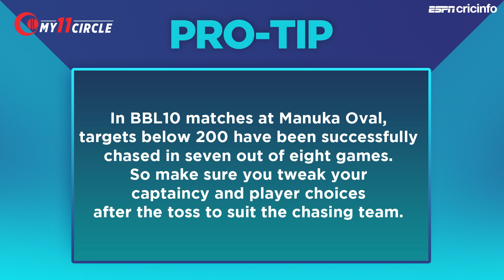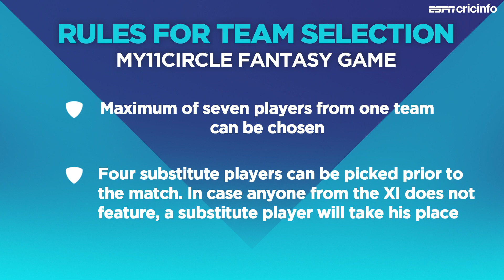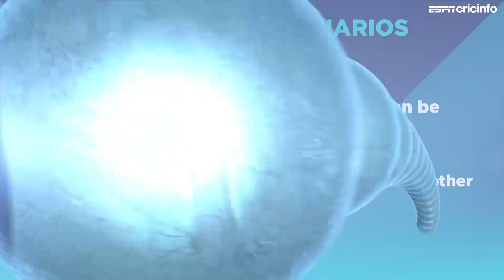Fantasy Pick: Lead with Josh Philippe and Colin Munro as your captain and vice-captain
Tom Moody helps you pick your fantasy XI for the BBL 2020-21 Qualifier